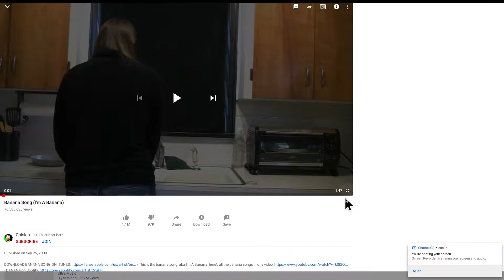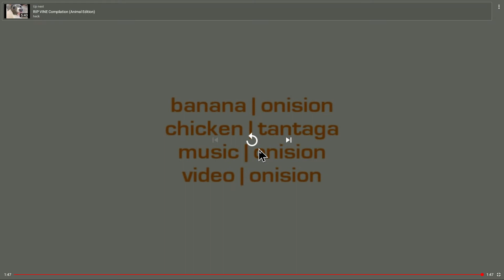Reacting to the banana song (LOL)II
IMA BANANA IMA BANA IMA BANANA IMA BANANA